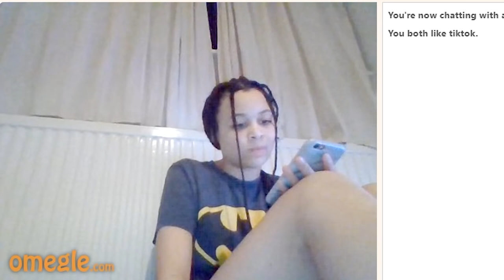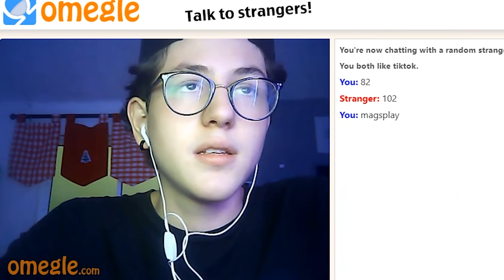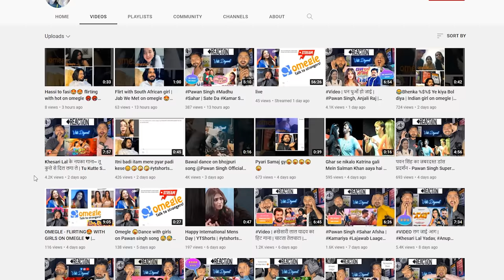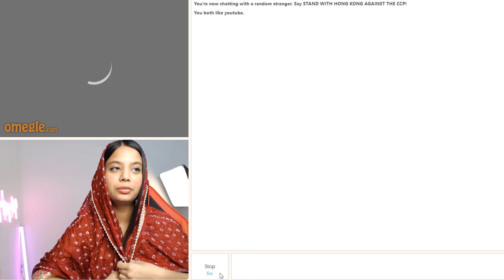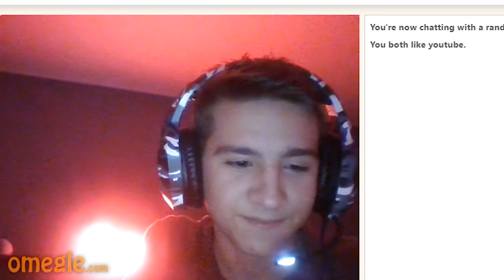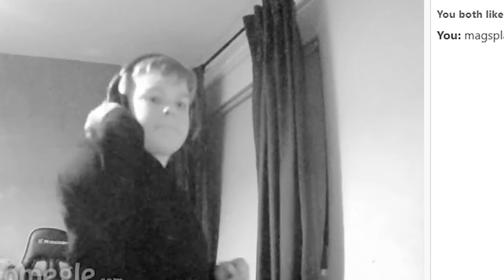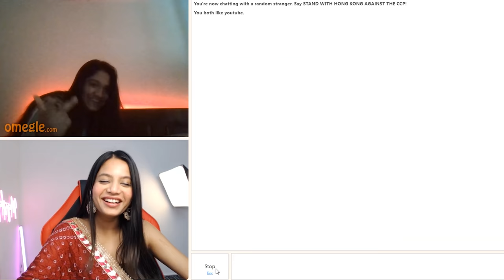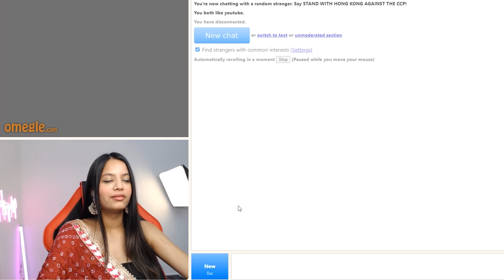When an Indian Girl goes on OMEGLE - Part 6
We are back with when an Indian Girl goes on Omegle PART 6, hope you guys enjoy it!

Yes, investing in CoinSwitch is safe and secure. CoinSwitch is India’s largest cryptocurrency exchange platform and they have more than 10 million users who’ve chosen them as their Crypto partners! You can start investing in CoinSwitch with as Low as 100 Rupees. CoinSwitch doesn’t charge any brokerage. Completing KYC in CoinSwitch is very simple. So what are you waiting for? Download CoinSwitch Kuber and start your crypto investment journey now!